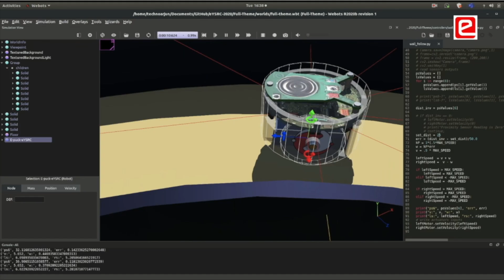IIT Bombay, e-Yantra School Robotics Competition 2025 | Intrepid Explorer (Edition 3)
Registrations OPEN for e-Yantra School Robotics Competition (eYSRC) – Intrepid Explorer (Edition 3)!
For students of Grade 7 to 12!

Bring your creativity, curiosity, and coding skills to India’s most exciting online school robotics competition by IIT Bombay’s e-Yantra!

What you’ll learn:
✔ Python Programming
✔ Robot Simulation (Webots)
✔ Image Processing
✔ Embedded Systems
✔ Hands-on STEM

Competition Duration: 12 Weeks
🎁 Win: Certificates, goodies & cash prizes
❌ No eliminations – learn, build & grow throughout!

📌 Weekly Live Sessions (recordings available)
📌 Saturday Doubt-Clearing Sessions
📌 6 Tasks + 1 Bonus Activity
📌 Full support via Forum + Mentors
📌 Finals based on task submissions—no eliminations!

What You Get:
• Certificate from e-Yantra, IIT Bombay
• e-Yantra Goodies
• Special Prizes
• A powerful STEM learning experience!

Let’s build the next generation of innovators! ✨